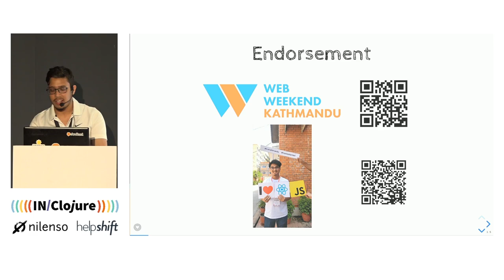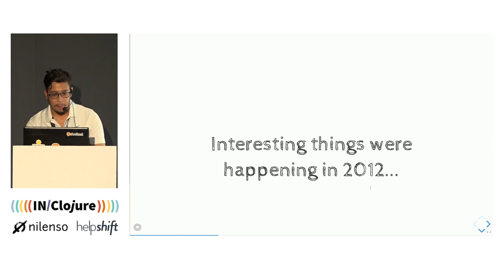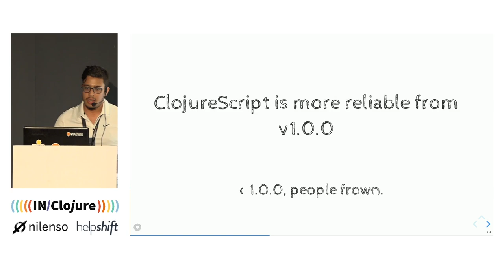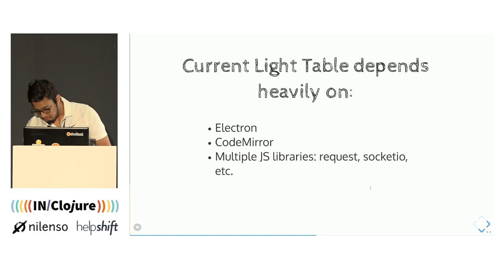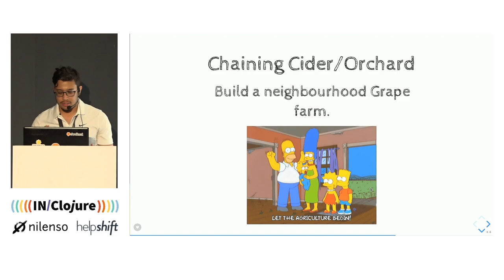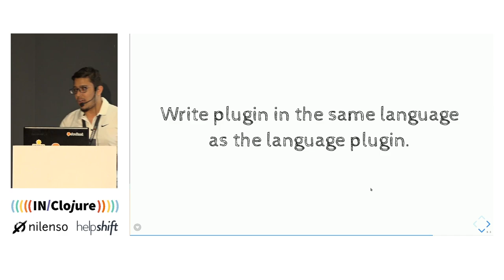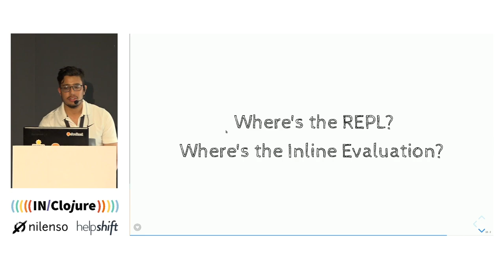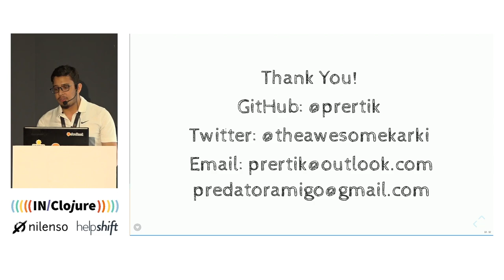Light Table: The strange and wonderful saga of a pure Clojure editor — Pratik Karki